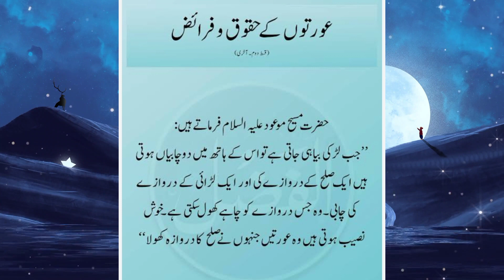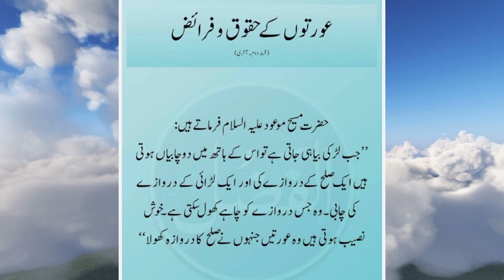یاودود کاوظیفہ، رمضان المبارک میں محبت کا جادو عمل، محبت کا وظیفہ, پسند کی شادی کا گارنٹی شدہ عمل